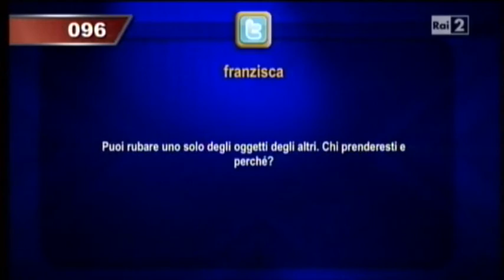Ruggeri_x_Dorina.wmv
Ruggeri vorrebbe Dorina